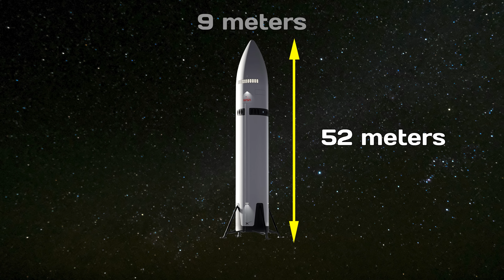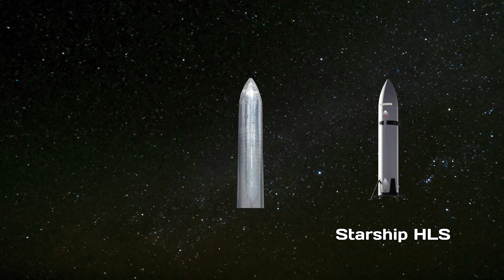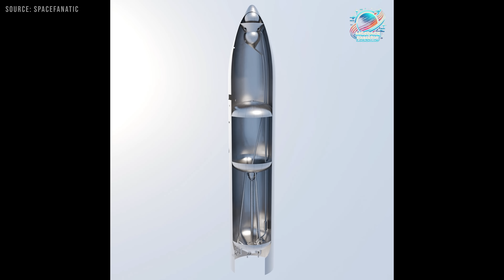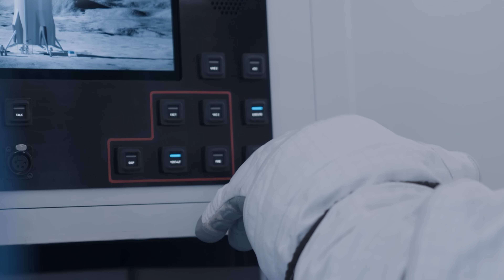SpaceX reveals Something Big happening with Starship Moon Landing in 2026, Better than China!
Can Starship land on the Moon in 2026?
I know the mission to return humans to the Moon has officially been pushed to 2027, but let’s be real — you can’t just roll a Starship out of development and expect it to land a crew on the Moon on the first try. At least one successful landing test has to happen first, and 2026 is the only realistic window if SpaceX is serious about the deadline.
So, can it be done? And what would that first landing actually look like?
                                                                                                                                                                                                                                                                                                                                                                                                                                                                                                                                                                                                                                                                                                                                                                                                                                                                                                                                        In 2020, NASA turned to it with a request to land astronauts on the Moon. At that point, the program lacked a dedicated lunar lander.
So, Elon Musk responded by proposing a specially designed version of his next-generation spacecraft: Starship Human Landing System. This vehicle would come in two variants—cargo and crewed—both similar in size to the standard Starship but heavily modified for lunar operations. They would feature soft-landing systems and life-support infrastructure necessary to safely deliver humans and equipment to the Moon’s surface.
However, this was no simple task. Starship HLS is essentially a 52-meter-tall, 9-meter-wide cylindrical spacecraft that must land vertically on the Moon’s uneven terrain and later launch back into lunar orbit. Safely executing this kind of mission—especially on an untested platform—was a daunting challenge. NASA’s timeline was ambitious, but it was understood from the outset that the full mission profile wouldn't be tested in one go. Instead, SpaceX was initially expected to carry out an uncrewed demonstration mission, involving orbital refueling, lunar landing, and ascent from the lunar surface, ahead of any crewed attempt.
Under the 2020 plan, this demonstration was slated for 2025, paving the way for a crewed Artemis III lunar landing in 2026. However, ongoing delays in Artemis program development have pushed those dates back. Now, if SpaceX hopes to meet the revised 2027 target for putting humans on the Moon, its uncrewed lunar landing must occur successfully by some point in 2026.
First, let me make one thing clear. The question isn’t whether SpaceX can do it—it’s whether they can do it by 2026. That’s the real debate. Because, as it stands, there’s a lot SpaceX still needs to accomplish before that deadline.
Since its first launch in 2023, SpaceX’s massive Starship rocket has flown ten times, with mixed results. While several of those flights ended in what SpaceX calls “rapid unscheduled disassemblies”—a tongue-in-cheek term for explosions—there have also been major milestones. Among them was the successful landing of the Super Heavy booster back at Starbase in southern Texas, marking a critical step toward full reusability.
Although SpaceX had previously managed to land Starship prototypes in solo suborbital flights, they’ve yet to land a full system involving both the booster and upper stage. That’s the next big objective. Achieving it would mean that both stages could be rapidly refurbished and relaunched, which is essential to SpaceX’s broader strategy of high-frequency, cost-efficient missions.